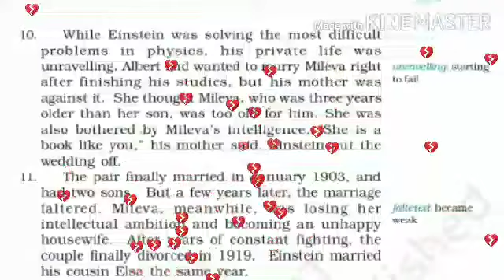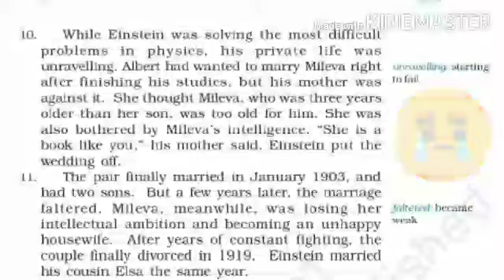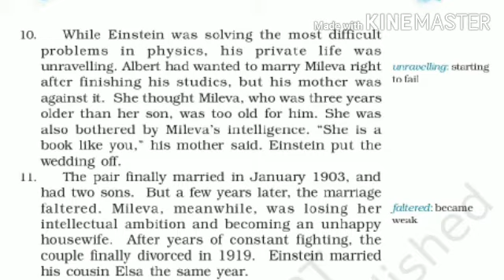Paraphrasing 4 - A Truly Beautiful Mind